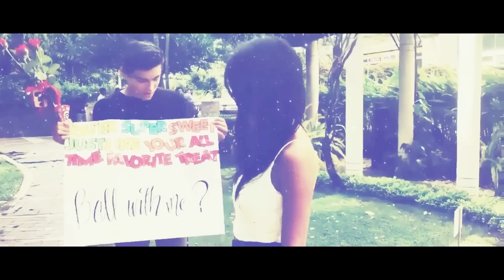Bailey & Ylona (BaiLona) | Perfect Duet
I badly want a proper cover of Perfect by Bailey & Ylona! and Bailey's voice is so  ❤️❤️❤️